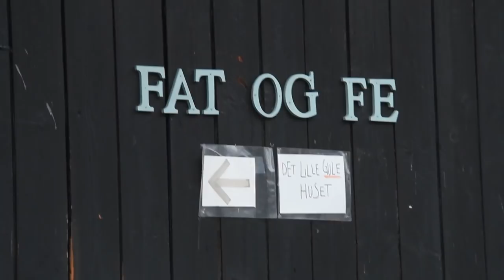How to buy Zero Waste Food in Norway 😊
Edited by: Andrea Bakke Dalseth w/Team Skadal // @mostavokado // @teamskadal